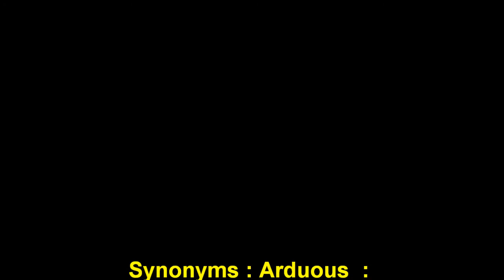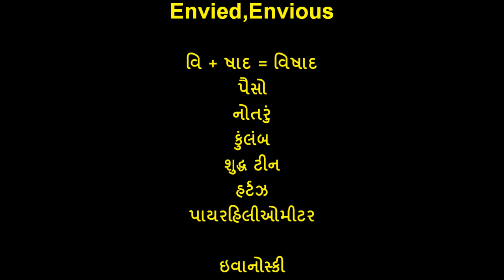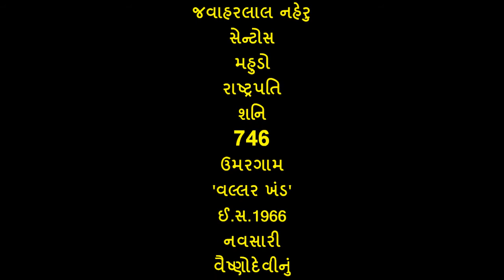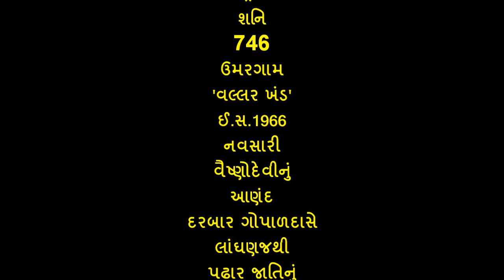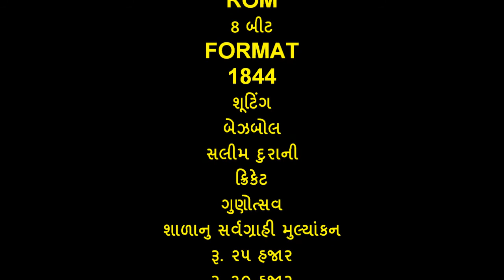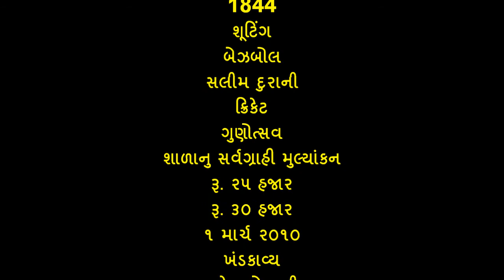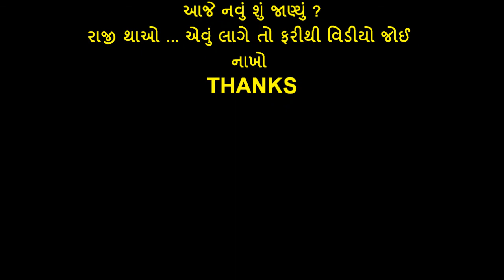GK |TEST-1| ઑડિયો ટેસ્ટ | Check your Knowledge | series |NDC |JAYESH VAGHELA |SMART WORK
1. 18000 પ્રશ્નો બૂક
2.  બંધારણ
૩. ONE LINER
4. MATHS ( ENGLISH)
5. 52 PAPER SET

This video is very usefull  for becoming master in GK giving audio test.